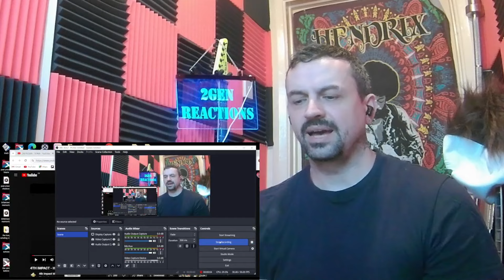4TH IMPACT - HATE THAT GIRL - LIVE reaction